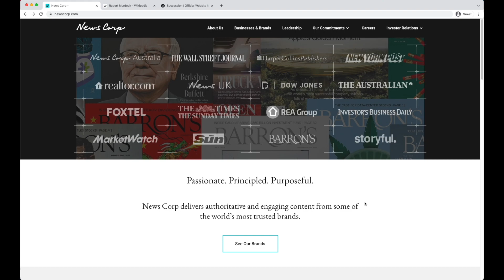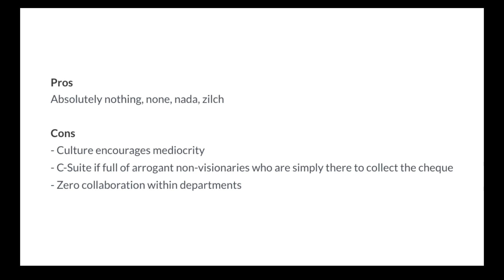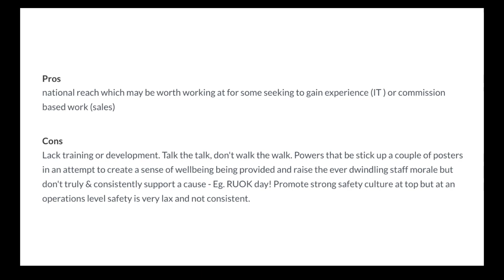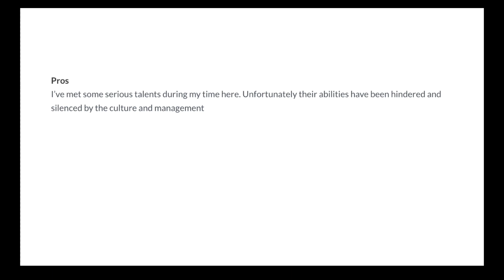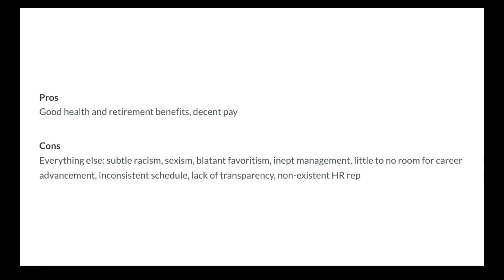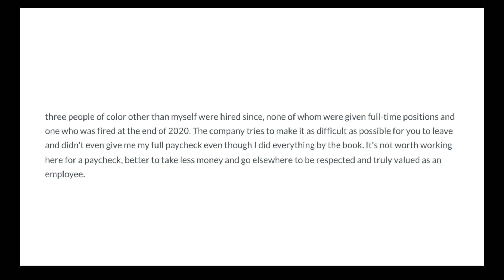NEWS CORP: WORST Glassdoor Reviews! 😱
Ever wondered what it's like to work at News Corp? Employees leave Glassdoor reviews about corporate life at this media company. Is it a dinosaur on its way out -- or still a force to be reckoned with? There is heavy speculation that the TV show "Succession" is based on this company.